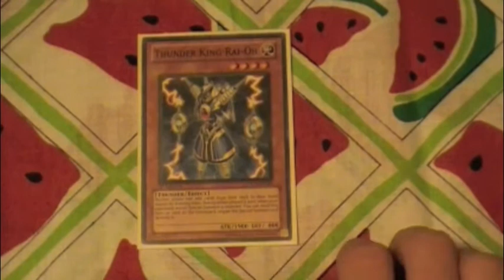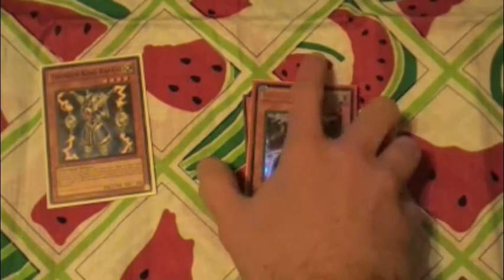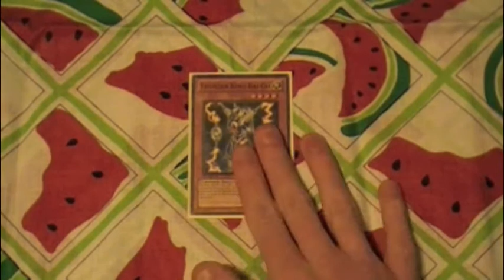Would Thunder King still be good if he had 1500 Attack?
Episode 7 of Yugimornz, examining what makes Thunder King Rai-Oh god, and ultimately asking whether he would still be nearly as good if he simply had 400 less attack points.